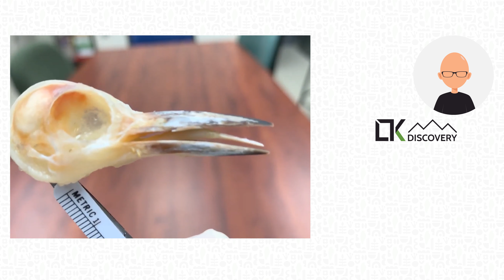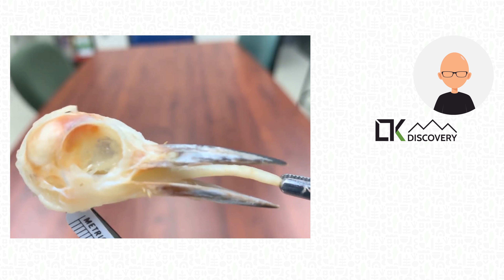LTK Discovery - What Are You Doing?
Hai con mèo và cuộc chiến. ^^

Two cats and the fight. ^^